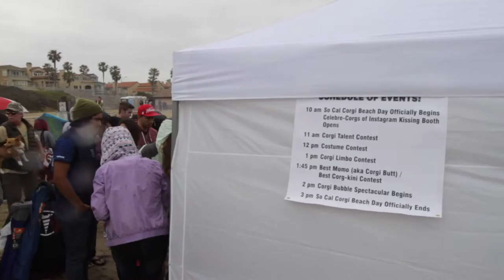Corgis on the Beach: Interview with Dan and Kelly of So Cal Corgi Nation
What started as a small meet up of 15 dogs in Huntington has turned into a tri-annual event that is known across the country. Hear what Dan and Kelly, founders of So Cal Corgi Nation, have to say about the successes of So Cal Corgi Beach Day and their experience raising their own corgi, Mr. Pickles.